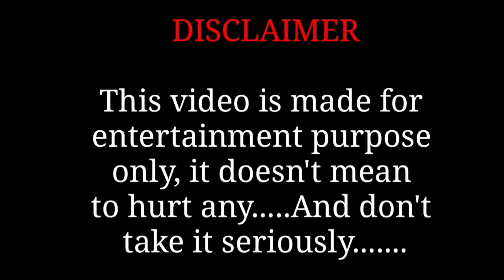VERY IMPORTANT VIDEOS